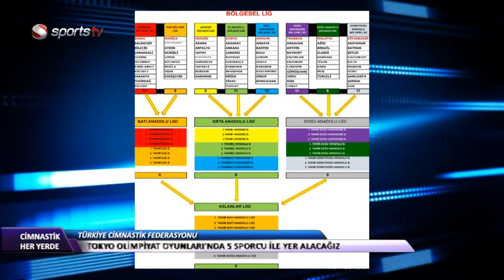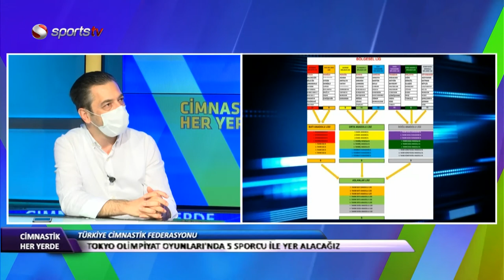CİMNASTİK HER YERDE | 23 HAZİRAN 2021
CimnastikHerYerde'de konuklarımız Tokyo bileti alan Nazlı Savranbaşı ve Cimnastik Antrenörü Mehmet Bilgin'di. Federasyonun altyapı faaliyetlerini ve sporcularımızın son durumunu konuştuk.